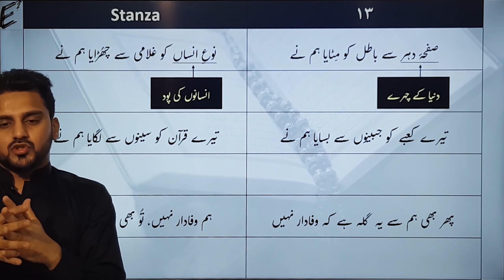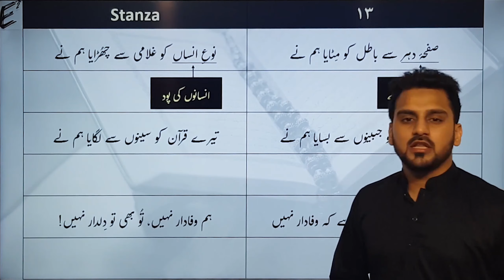#13: Allama Iqbal's Shikwa Explanation in Urdu - Stanza 13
This series is an attempt of explaining one of Allama Iqbal's masterpieces i.e. "Shikwa" and later “Jawab e Shikwa” in videos with short explanations.